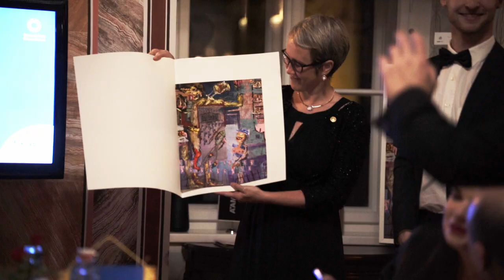AAMI Corporation Savoia Castle Event / AAMI Prague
On November 11th 2022, AAMI Corporation co-organised an event with Rotary Club Ljubljana International at the wonderful Savoia Castle in close proximity to Prague, Czech republic. The venue was embellished by an exhibition of amazing artworks by 9 international artists and brands: Patrik Dvorščak (sponsored by RC Ljubljana International), Michael Gregorjev Murn, Alina Sharovchenko, Razzak Jubayer, Milena Šimunič, Paul Neira, Barbka Špruk, Maja Müller and Anima Collection. One of the event key points was the signing ceremony of Club Friendship Agreement between Rotary Club Ljubljana International and Rotary Club Prague International. The event was accompanied by a music performance of the talented Trio Vyšehrad.